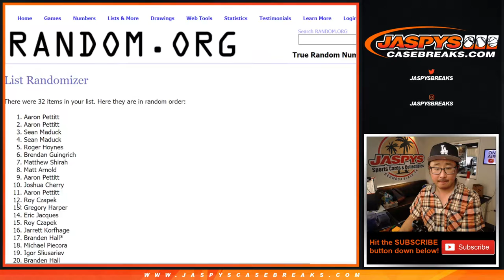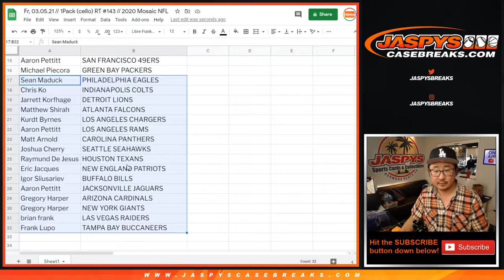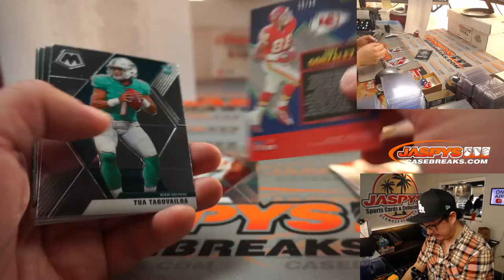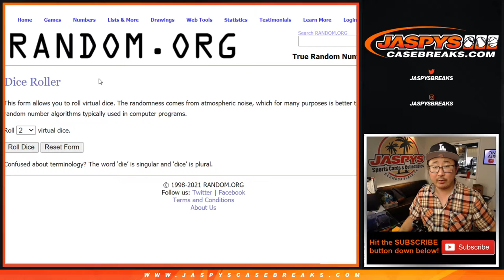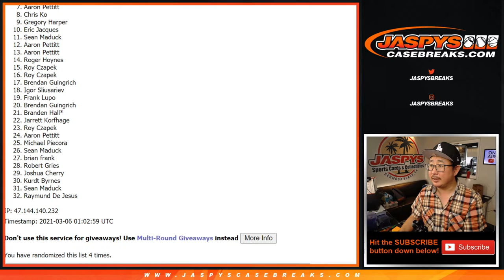Fr, 03.05.21 // 1Pack (cello) RT #143 // 2020 Mosaic NFL